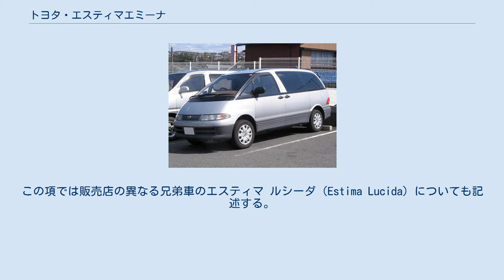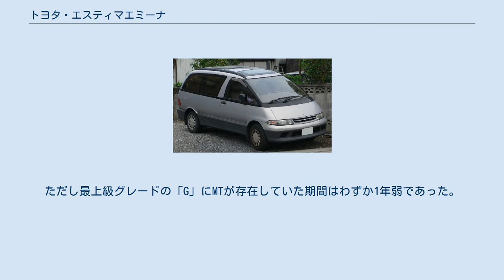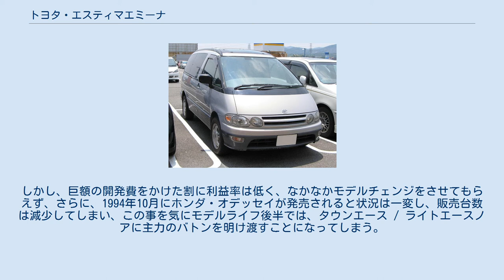トヨタ・エスティマエミーナ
トヨタ・エスティマ 」 トヨタ・エスティマエミーナ エスティマ エミーナ（Estima Emina）とは、トヨタ自動車がかつて製造・販売していたミニバンタイプの乗用車である。
この項では販売店の異なる兄弟車のエスティマ ルシーダ（Estima Lucida）についても記述する。
 1990年5月12日に発売され、その卵をイメージさせる未来的なスタイルで注目を集めた初代エスティマであったが、そのボディサイズは当時の日本では大きすぎるものであった。
このため「長さはともかくとして、横幅を何とかしてほしい」という意見から、トヨタはこの車種を開発した。
初代エスティマを小さくした車種である事から、「子エスティマ」の愛称が付いていた。
 本家のエスティマと同様、乗用ワゴン専用設計のため、エミーナ／ルシーダとも商用バンの設定はなかったが、後述のようにビニールシート仕様の商用向けモデルである「D」グレードが存在した。
 1992年1月発売。
 当時の日本国内では、1991年6月に発売された日産・バネットセレナが人気を博していた。
当時で言う本家のエスティマは、先述の通り同車の対抗馬とするにはあまりにも大きすぎたため、全幅を狭めて5ナンバーサイズ枠に縮小（ただし、ガソリン車は排気量が2,400ccのため3ナンバー登録となる）し、また、差別化のためフロントグリルやテールランプ、内装も、本家とは若干違うデザインのものを採用した上で発売した。
雑誌などでエスティマの幅を縮めたエミーナ、ルシーダと表現されているが、元々エスティマ開発当初から5ナンバー版のナローモデルは用意されていた。
前述の日産バネットセレナの好調を見て、廉価グレードを増やし発売された。
エスティマがシングルグレードであったのに対し、エミーナ／ルシーダは、ビニールシート仕様の廉価版「D」から、エスティマと同様の豪華さの高級版「G」まで幅広いグレード体制とし、前期型にはエスティマと同じ4独の足回りを持つスポーツグレード「S」も用意された。
トヨタ店とカローラ店の併売だった本家にあわせ、トヨタ店では「エスティマエミーナ」、カローラ店では「エスティマルシーダ」の呼称を用いていた。
子エスティマの愛称がつき、本家のは親エスティマと呼ばれる。
また、セレナに対抗するためパーツ（特に内外装系）も本家エスティマより安いものを使用するなど、徹底的なコストダウン策を打ち、本家との違いをアピールした。
にもかかわらず、価格は、お世辞にも安いとは言えなかった。
それでも旧来のキャブオーバー式のワンボックスカーに違和感を感じていた層からは支持され、スタイリッシュな子エスティマはヒットを記録することとなった。
基本はエスティマと同様の4速ATであるが、発売当初は全グレードに5速MTも設定されていた。
ただし最上級グレードの「G」にMTが存在していた期間はわずか1年弱であった。
 競合車であるバネットセレナに対して同程度の値段に設定したこと、セレナより室内が広いことや旧来のワンボックス車にはなかったスタイリッシュな外観などがウリとなって、ピーク時にはルシーダが約1万2000台、エミーナは約8,000台もの月間販売台数を記録して月間4,000台程度だったバネットセレナに大差をつけていた。
しかし、巨額の開発費をかけた割に利益率は低く、なかなかモデルチェンジをさせてもらえず、さらに、1994年10月にホンダ・オデッセイが発売されると状況は一変し、販売台数は減少してしまい、この事を気にモデルライフ後半では、タウンエース / ライトエースノアに主力のバトンを明け渡すことになってしまう。
 しかし、数度に渡るマイナーチェンジや特別仕様車の投入で商品力の低下を最小限に食いとどめていたものの、本家エスティマのモデルチェンジを1か月後に控えた1999年12月に生産終了。
2000年1月をもって統合、ならびに販売終了となったため、5ナンバーモデルであるエミーナ・ルシーダは、一代限りで終了となった。
 ステアリングコラム式のAT車とは違い、MT車は操作しやすくするためにフロア式に変更されている。
これによりウォークスルー機能はなくなっている。
 また、パーキングブレーキはAT車、MT車共にハンドブレーキ式だが、レバーが運転席右側という特異な場所に設置されている。